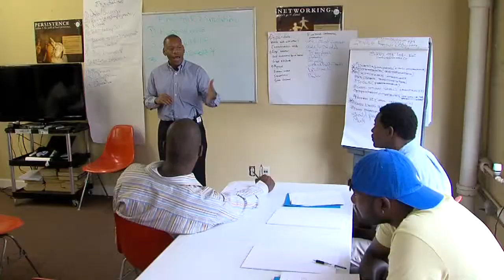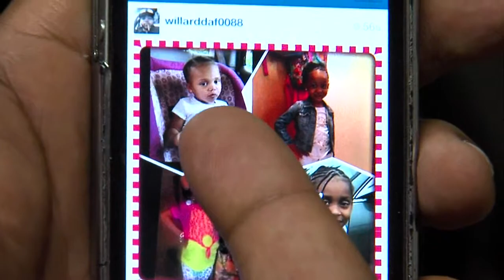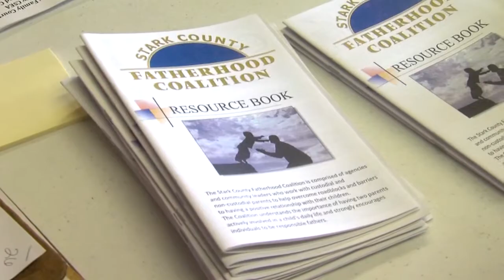Newschannel 5 at 6 Deadbeat parents get amnesty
D'Andre Williams was only a kid when he started having children. At the age of 15, he became a father for the first time. He's now 24 and his six children from five different mothers.